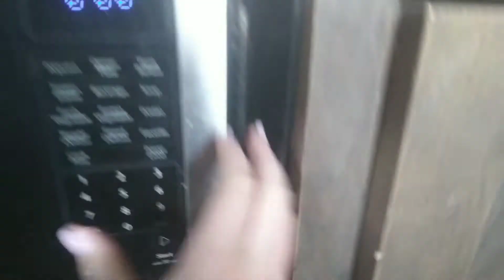what I eat in a day *realistic*